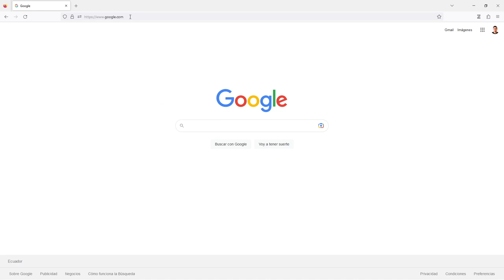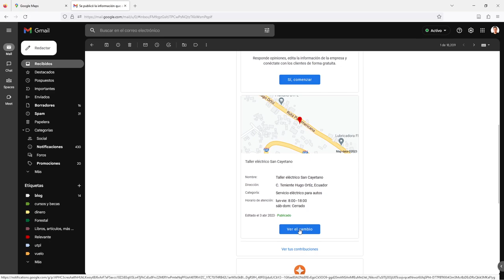Agregar un negocio en Google Maps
Observa cómo puedes añadir un lugar, negocio o empresa en Google Maps. Este proceso es muy sencillo, pero puede ayudarte a incrementar tu base de clientes y mejorar tus ingresos.

Al aparecer en Google Maps, los usuarios pueden encontrar fácilmente tu negocio en el mapa, obtener indicaciones de cómo llegar, ver fotografías y reseñas de otros usuarios.

Además, al tener presencia en Google Maps, tu negocio puede aparecer en los resultados de búsqueda de Google cuando los usuarios buscan términos relacionados con tus productos o servicios. Esto puede significar una gran diferencia en términos de visibilidad y tráfico a tu sitio web o negocio físico.

El proceso de agregar tu negocio en Google Maps es bastante sencillo. Solo necesitas tener una cuenta de Google y seguir algunos pasos para crear una ficha de empresa en Google My Business. Allí podrás agregar información detallada sobre tu negocio, como horarios de atención, dirección, número de teléfono, sitio web y más.

En resumen, agregar tu negocio en GoogleMaps es una estrategia de marketing digital efectiva y de bajo costo para aumentar la visibilidad y atraer más clientes. Si aún no lo has hecho, ¡te recomendamos que lo hagas!